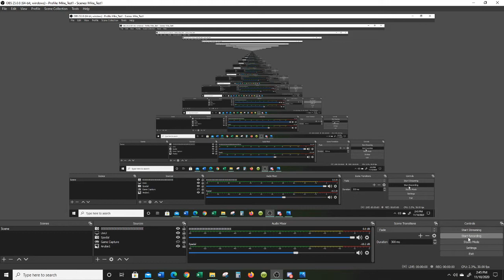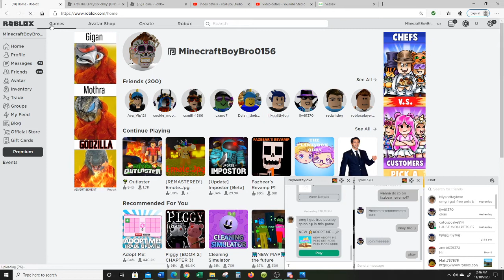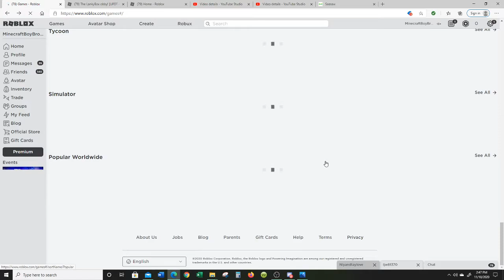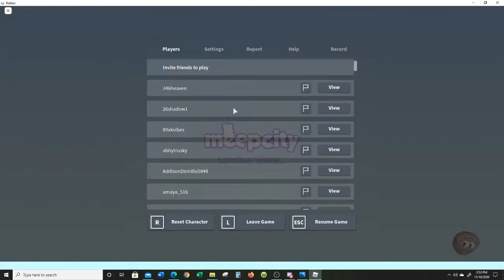boring vid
:P